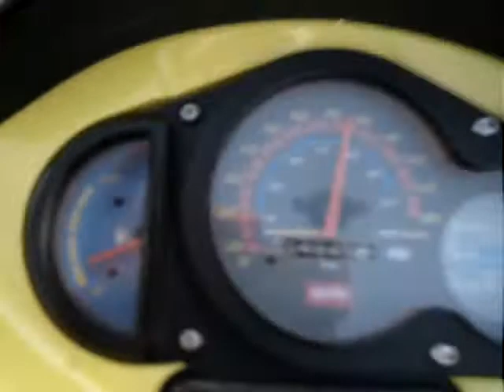SR 70cc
Motorisch:
Cilinder Top Performances - Trophy 70
Uitlaat Technigas - RS70
Krukas Doppler - Endurance p10
Carburateur Dell'Orto PHBG - Ø19mm Black Edition
Luchtfilter Minarelli Horizontaal - Stage6 Element + ontgrensd
Vario Power 1
Koppeling Motoforce - Evolution
Membraan Top Performances - Racing
Primaire Vertanding Minarelli Horizontaal
Secundaire Vertanding Minarelli Horizontaal
Carters Minarelli SD
Lagers Stage6 - C4

Afstelling:
Sproeier 96
Variorollen MHR - 3,7 GR
Drukveer MHR - ROOD
Trekveren MHR - ZWART
Snelheid 8,6 pk